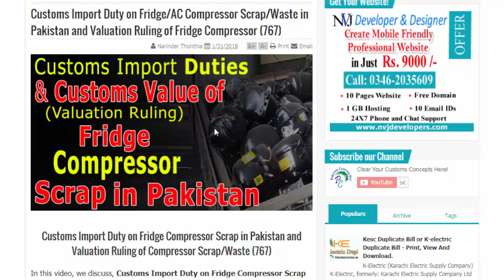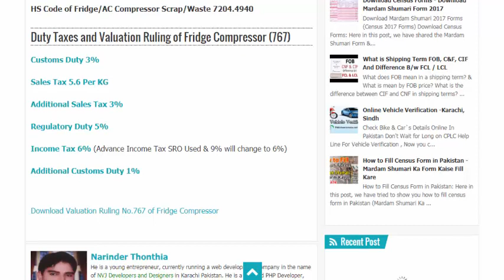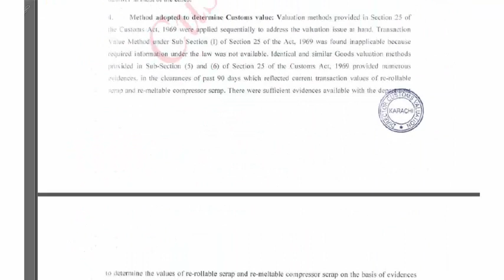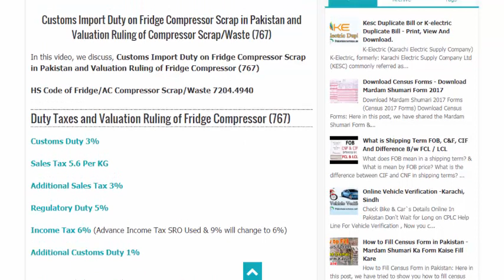Valuation Ruling & Customs Import Duty on Fridge/AC Compressor Scrape in Pakistan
Customs Import Duty on Scrap Compressor: In this video, we show you Valuation Ruling & Customs Import Duty on Fridge/AC Compressor Scrap/Waste in Pakistan (767).

Customs Import Duty on Fridge Compressor Scrap in Pakistan and Valuation Ruling of Compressor Scrap/Waste (767)
In this video, we discuss, Customs Import Duty on Fridge Compressor Scrap in Pakistan and Valuation Ruling of Fridge Compressor (767)

HS Code of Fridge/AC Compressor Scrap/Waste 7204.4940

Duty Taxes and Valuation Ruling of Fridge Compressor (767)

Customs Duty 3%
Sales Tax Rs. 5.6 Per KG
Additional Sales Tax 3%
Regulatory Duty 5%
Income Tax 6% (Advance Income Tax SRO Used &amp; 9% will change to 6%)
Additional Customs Duty 1%